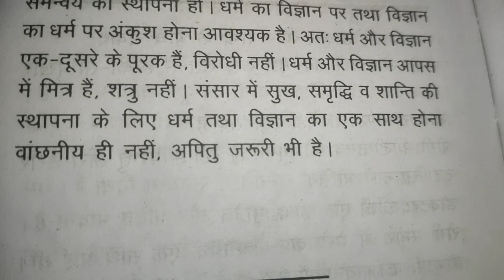धर्म और विज्ञान अनुच्छेद लेखन में 😊 in educational channel by Ritashu 🤝 on YouTube 🤗